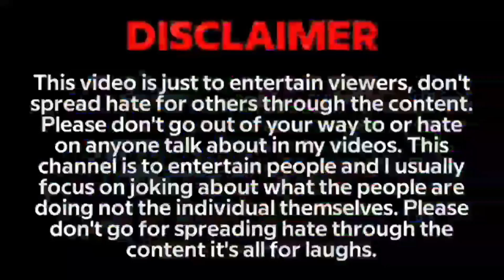रात मे खोल के सोती हु मै😜| Delhi Girls Savage interview😂| Girls Funny Interview🤣| Funny Memes🤪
Delhi Girls Savage interview | Girls Funny Interview | Girls Thug Life | Funny Memes

Video Credit :-

⚠️यह वीडियो केवल इंटरटेनमेंट के लिए बनाया गया है । वीडियो को और ज्यादा फनी और रोमांचक बनाने के लिए हमने आपकी  वीडियो के क्लिप का सहारा लिया है । यदि आपको कॉपीराइट से संबंधित किसी भी प्रकार की समस्या है तो आप से अनुरोध किया जाता है कि पहले हमें ईमेल करें ताकि हम इस समस्या को दूर कर सकें।